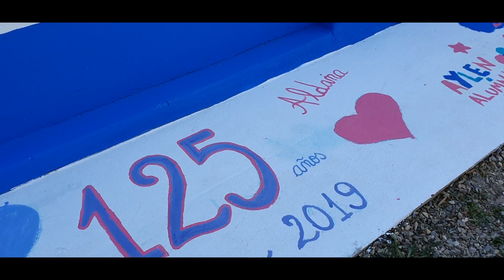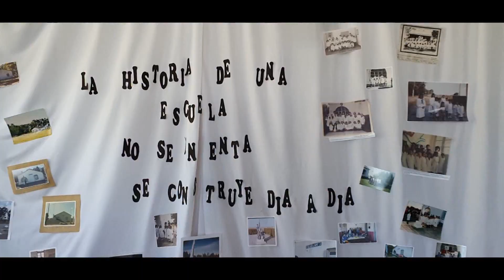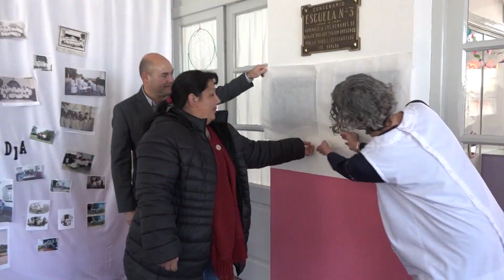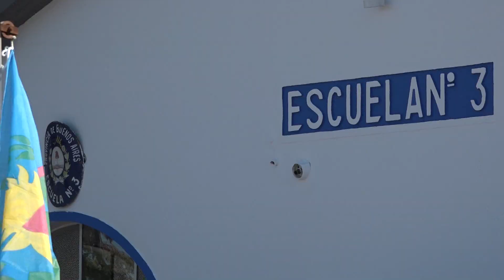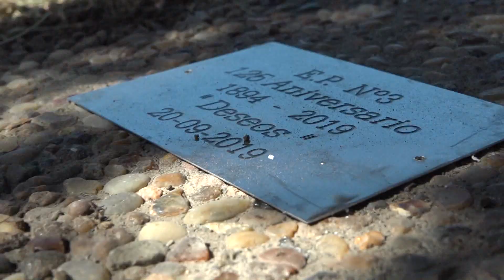125 Aniversario EP N°3 Estación Gil Nuestra Señora de Luján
ACTO PROTOCOLAR  DECLARADO DE INTERÉS MUNICIPAL - Ordenanza 3916/19.
Invita Asociación Cooperadora de la Escuela E.P. N°3 de Estación Gil
Imágenes para compartir
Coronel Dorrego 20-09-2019